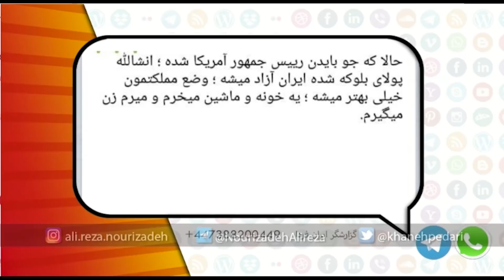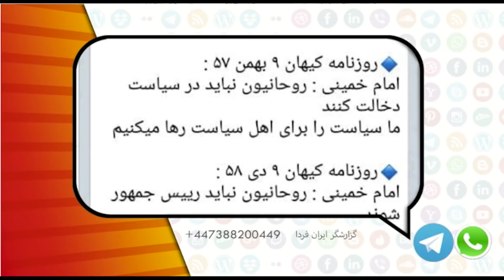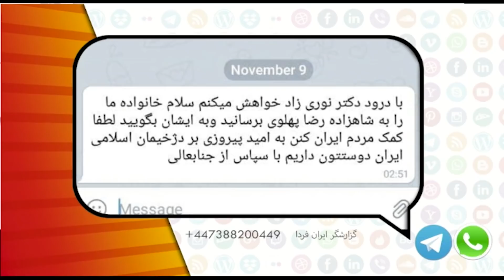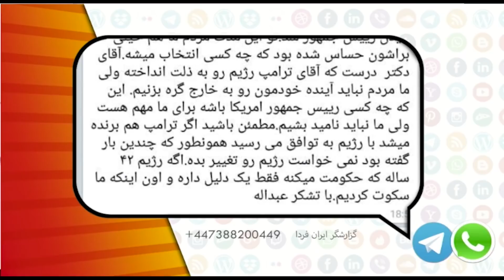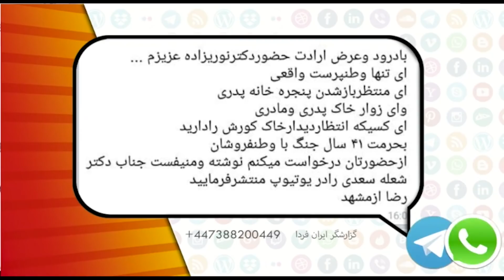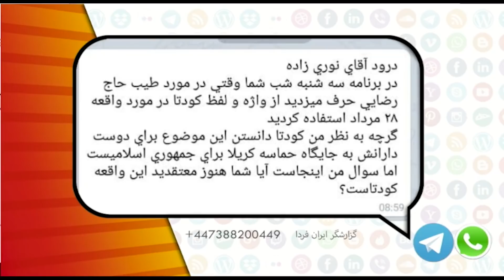شما و ایران فردا یکشنبه 25 آبان